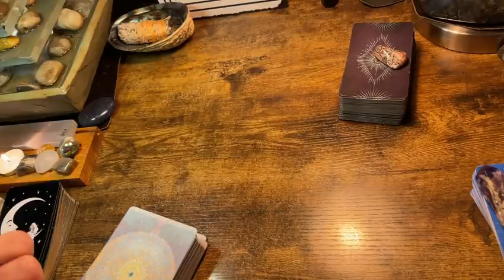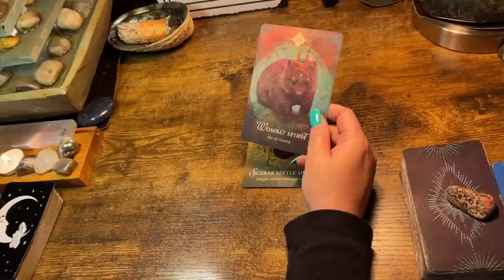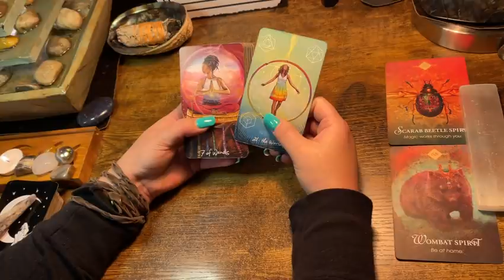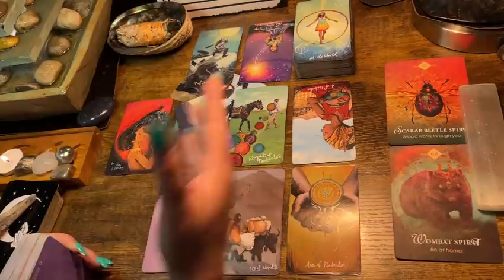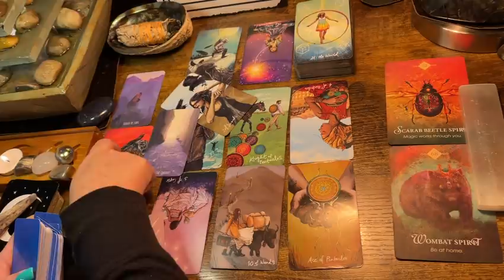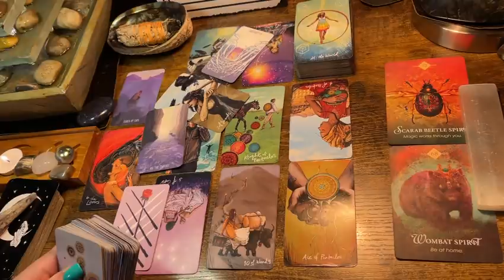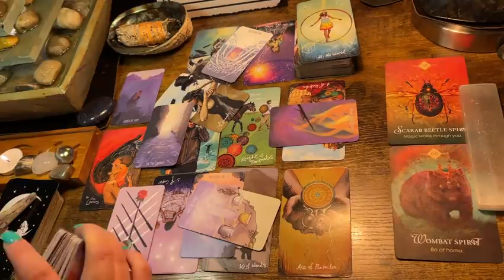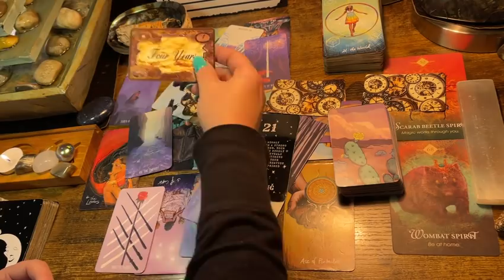LEO ♌️ “U PULLED IT OFF LEO, DESPITE THE NAYSAYERS 😂.” NEXT 48HRS TAROT & ORACLE April 2022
To
Follow me on tic tok at ⬇️

*44$ - 2 questions answered by the tarot & general or love Celtic cross (video link will be given)

Or

$kimbilina1

Private Readings
*22$- 1 question for the tarot

*44$ - 2 questions answered by the tarot & general or love Celtic cross (video link will be given)

Or

$kimbilina1